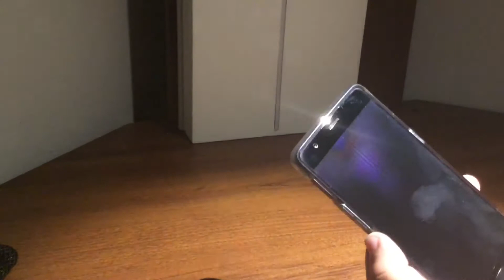OnePlus 3t screen bubbling problem?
I have noticed that in the past few days the screen on my OnePlus 3t has gotten a couple small bubbles under the display.